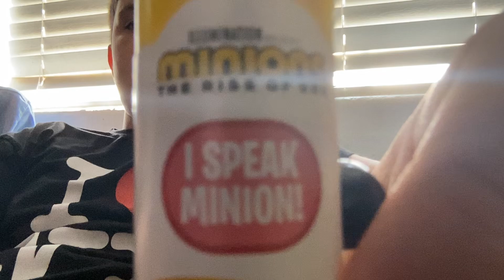The most annoying thing I own… (Despicable me)